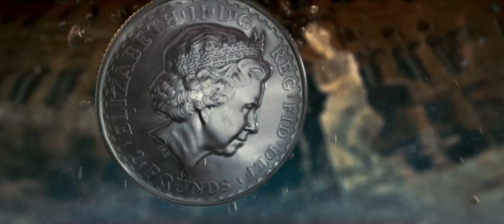When in Rome (2010) Trailer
"When Beth, an unlucky-in-love New York curator (Kristen Bell), takes a whirlwind trip to Rome for her sister's wedding, an unexpected crush takes her by surprise. Quickly let down, she defiantly plucks coins from the Fontana de Amore, magically igniting the passions of some comically unsuitable suitors. As a charming reporter (Josh Duhamel) becomes zealously smitten, Beth is skeptical that he's the real deal."